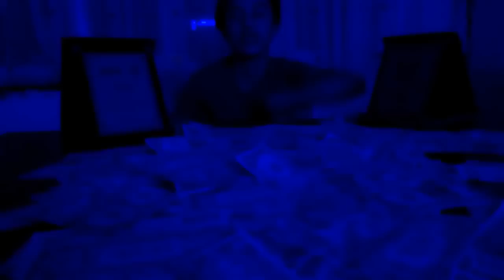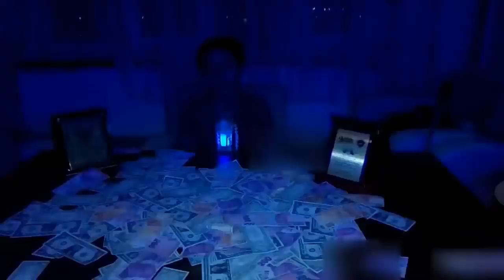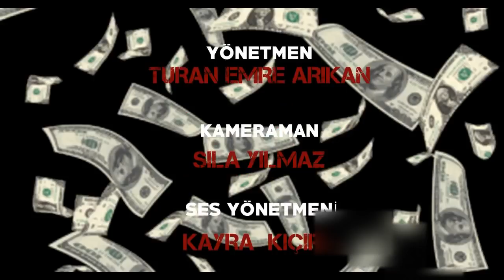HEJJAN&MUTİ /PARRA PARODİ !!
MERABA ARKADAŞLAR BEN TURAN BUGÜN SİZLERLE YENİ BİR Video İLE DAHA  KARŞINIZDAYIM UMARIM BEĞENİRSİNİZ :)

►LİKE AT!
►YORUM AT!